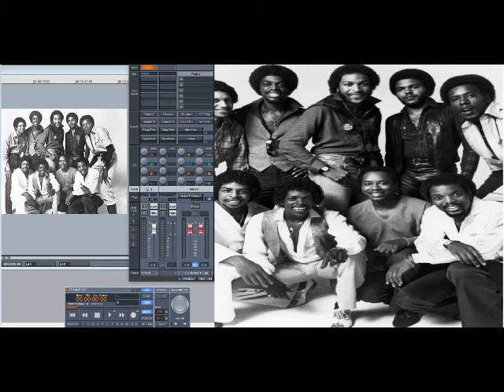Lakeside – Tinsel Town Theory – AKA The Hollywood Story (Slowed Down)